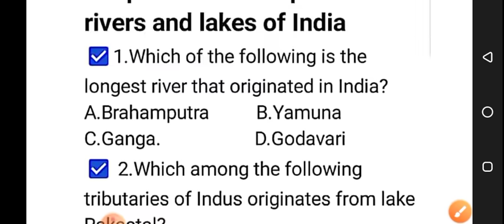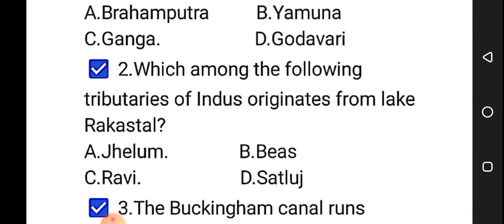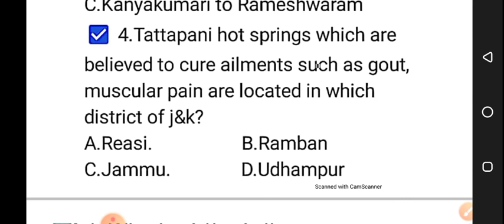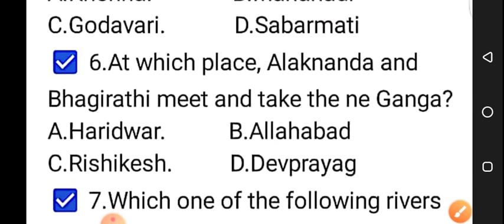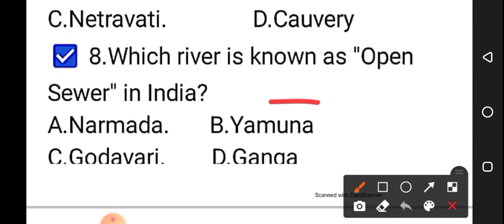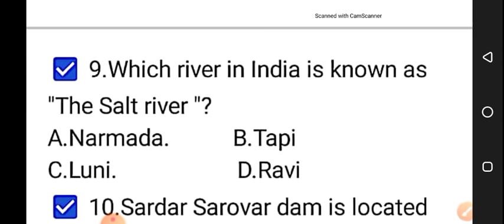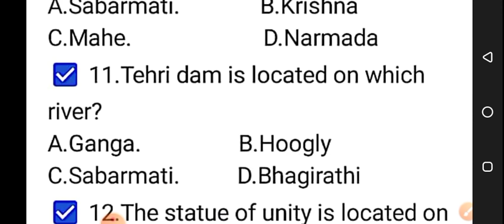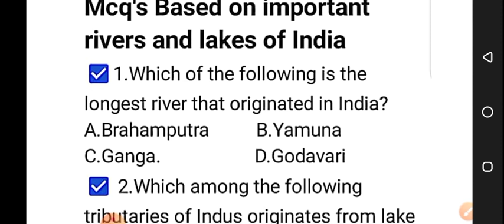Environment , Ecology And Biodiversity || Important MCQs - Part 8 by Aabid Sir for JKSSB Exams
Rivers and Lakes | Important MCQs - Part 1 by Aabid Sir for JKSSB Exams

Environment , Ecology And Biodiversity || Important MCQs - Part 1 by Aabid Sir for JKSSB Exams || GK with Special Reference to JK

Or Download Telegram App
Search @SSSTRIPLES